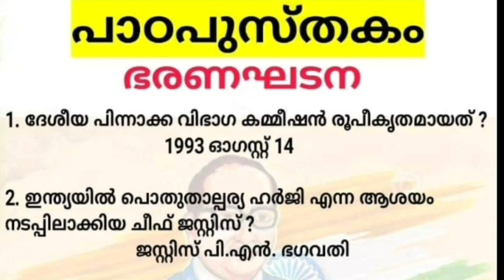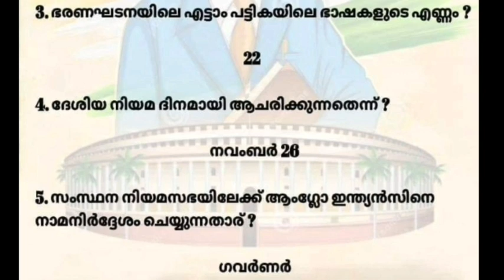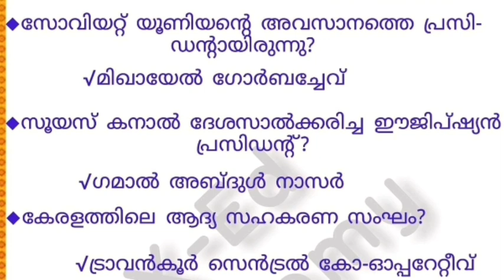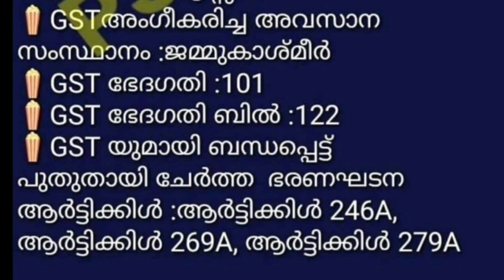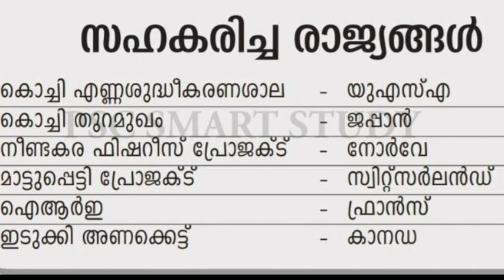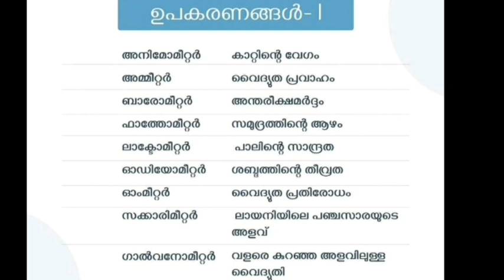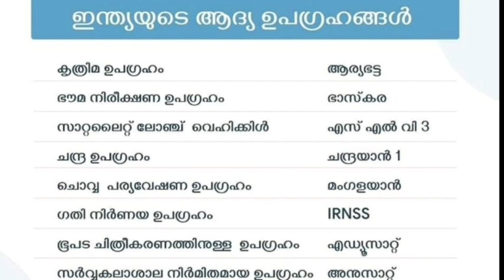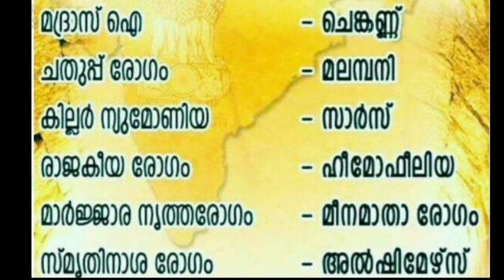LDC & LGS 2020||ശ്രദ്ധിക്കേണ്ട 200 GK ചോദ്യങ്ങൾ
This class is all about LDC & LGS 2020 most Important Questions.